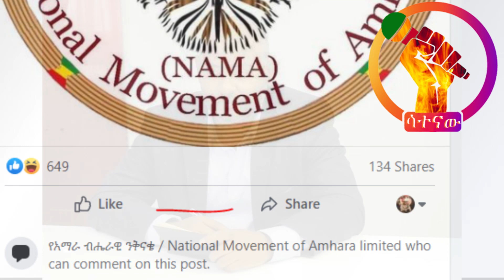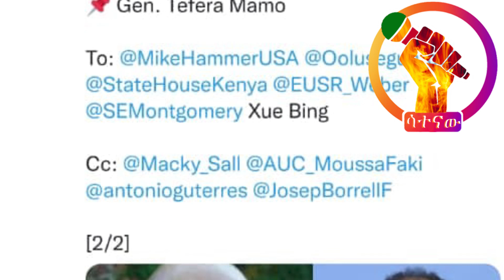🔴በርካቶችን ያስቆጣው የበለጠ ሞላው የአብን መግለጫ | እነ ጀኔራል ተፈራ ማሞን የህወሃት መንገድ ጠራጊዎች ናቸው ሲል ወነጀለ | ብልጽግና ብቻ ይደራደር አለ